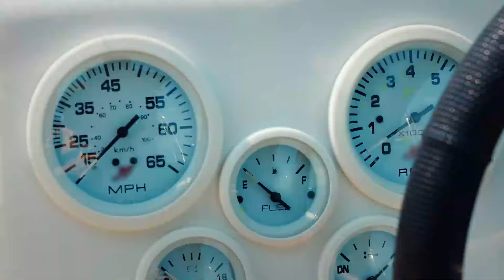Ezgi ve Sakarlıkları Online❤️ - Bay Yanlış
Ezgi ve Özgür denizde mahsur kaldı. BERABER YÜZELİM Mİ?

Oyuncular:
Can Yaman
Özge Gürel
Fatma Toptaş
Gürgen Öz
Cemre Gümeli
Serkay Tütüncü

YAPIM: GOLD FİLM
HİKAYE - SENARYO: ASLI ZENGİN- BANU ZENGİN TAK
YÖNETMEN: DENİZ YORULMAZER
YAPIMCI: FARUK TURGUT
GENEL KOORDİNATÖR: AHSEN TÜZÜN BALTEPE
TÜR: ROMANTİK KOMEDİ